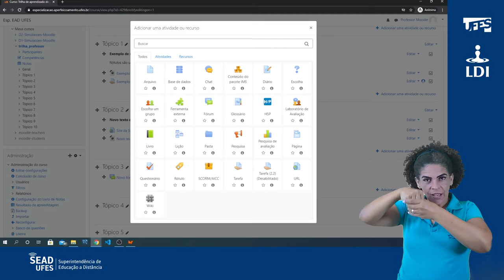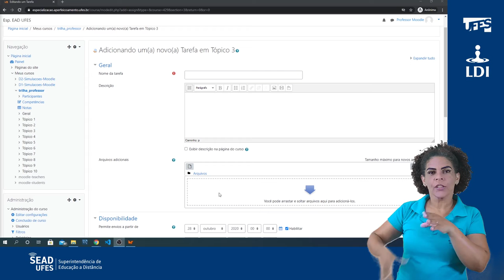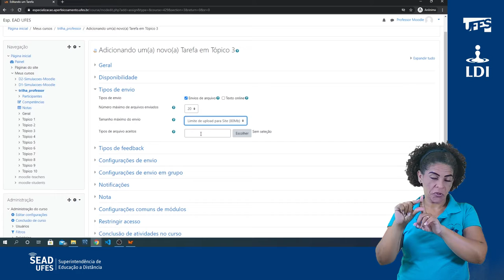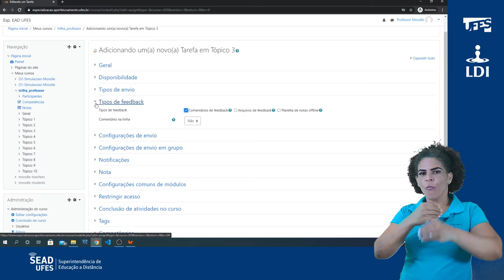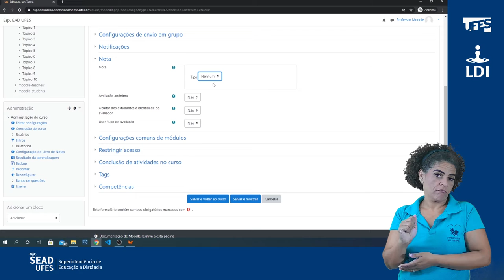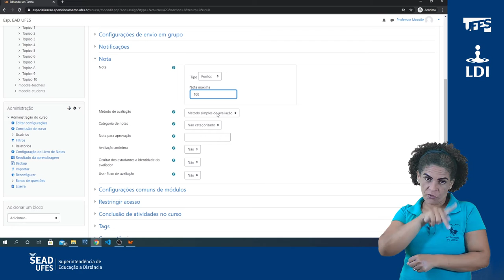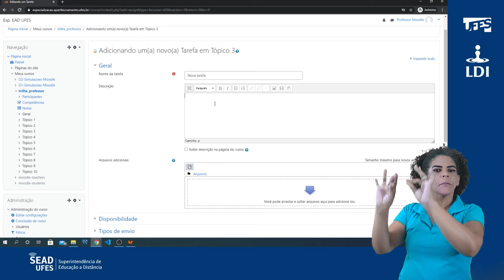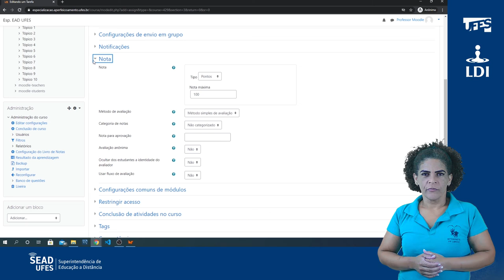Adicionar a atividade Tarefa (LDI/Sead/Ufes) [LIBRAS]